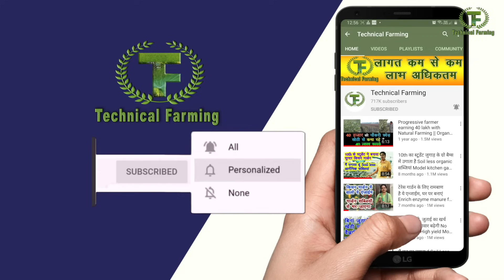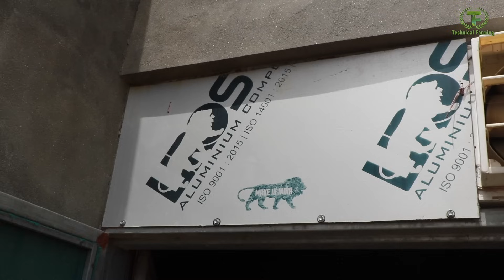प्याज स्टोरेज की गजब तकनीक, लंबे समय तक खराब नहीं होंगे || Technical Farming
एक किसान ने प्याज स्टोर करने की ऐसी गजब तकनीक इजाद की है जिससे प्याज लंबे समय तक खराब नहीं होते | इस तकनीक के पीछे का मॉडल Airition आधारित है इस मॉडल में प्याज इस तरह से स्टोर होता है कि उसमें क्रॉस वेंटीलेशन होता है | क्रॉस वेंटीलेशन होने के कारण प्याज को पूरी हवा मिलती है जिससे कि वह खराब नहीं होता | यह मॉडल कैसे काम करता है, इसमें कितना खर्चा होता है, इस में प्याज कैसे स्टोर किया जाता है, इसकी पूरी जानकारी वीडियो में किसान मनोहर दे रहे हैं | किसान मनोहर कुमार एक इनोवेटिव फार्मर है जो खेती को बेहतर करने के लिए अलग-अलग तकनीक पर काम करते रहते हैं तो चलिए इस वीडियो में देखते हैं कि प्यास स्टोर करने की आसान और किफायती तकनीक क्या है |
A farmer designed a unique technique of onion storage which keep onions fresh for long time. This onion storage technique is very much efficient for farmers and very much profitable for farm and profitable performers because with this advanced efficient technique farmers store their onion for long time and they can have good rate by this practice because when farmers harvest their crop the rate automatically go down When farmer sale there crop completely rates automatically go up so whole procedure does not help farmers to get good rate of their crops but with this technique farmers and store their onion as well as other produce and it will be fresh for long time.  Here is the technique developed by a farmer.